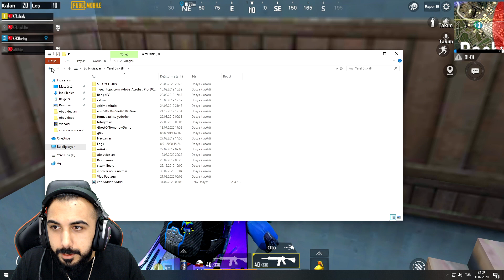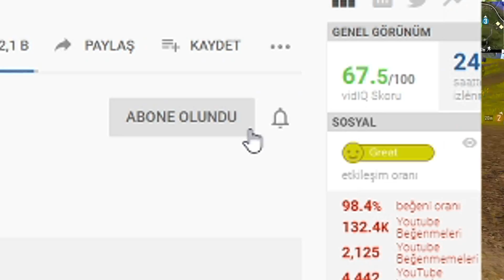BU VURUŞTAN SONRA KESİN BANLANICAM!! 😮 HİLE Mİ AÇTIM? | PUBG MOBILE